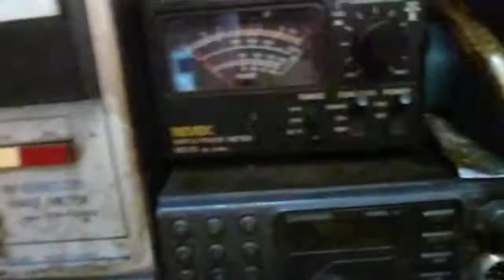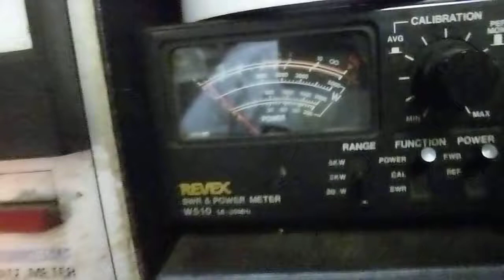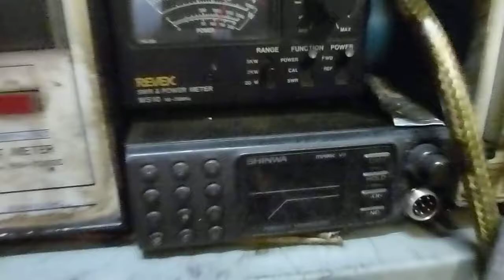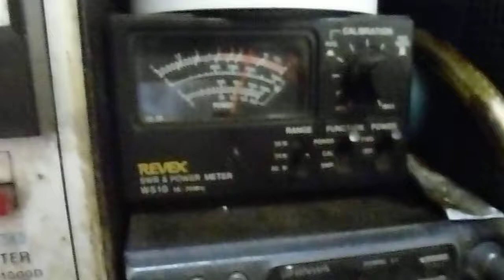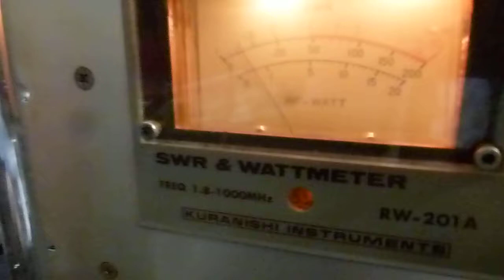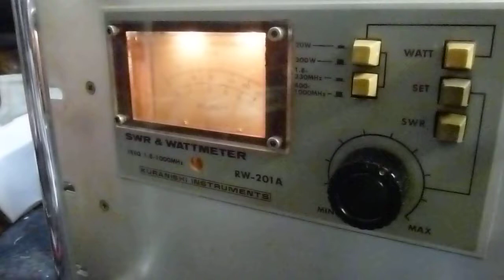輸送事故で故障のトヨタ３本球修理を終えてエージング中です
今回もしっかりテストして、戻します、お待たせしていますが、中押し無しのアンプは高利得なのでちょっと中和など調整がずれると、安定に動作しません。